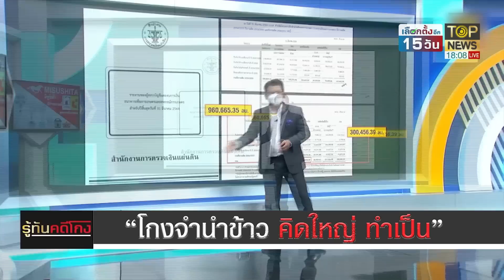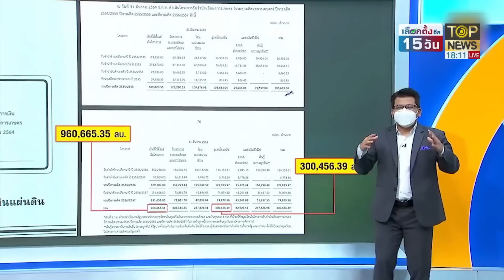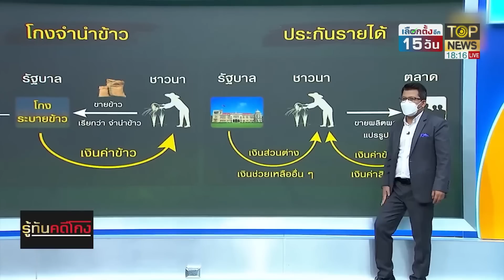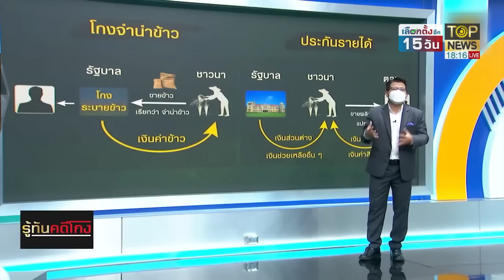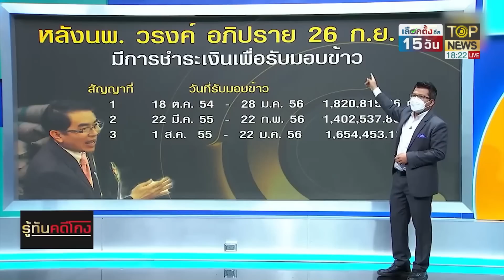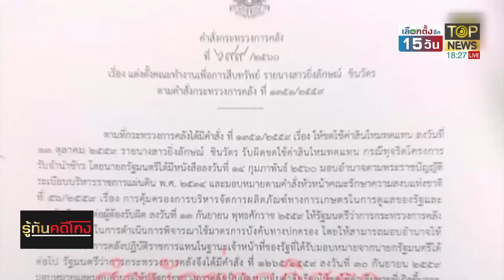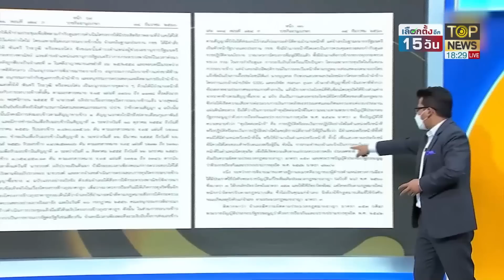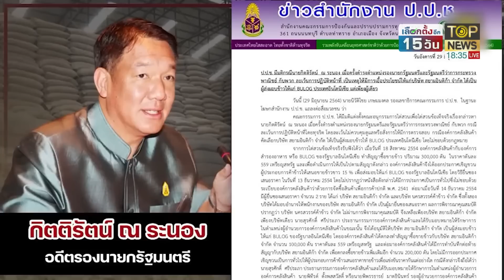"โกงจำนำข้าว คิดใหญ่ ทำเป็น" | รู้ทันคดีโกง | TOP NEWS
"โกงจำนำข้าว คิดใหญ่ ทำเป็น"